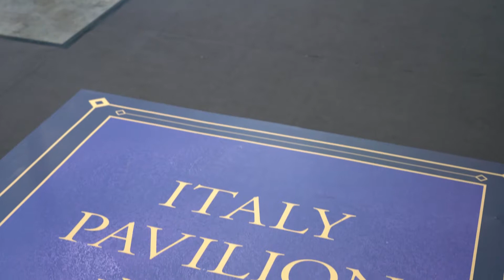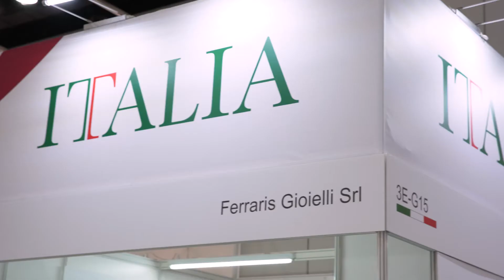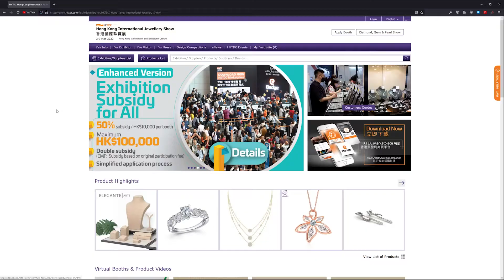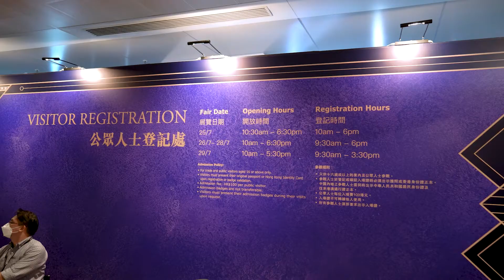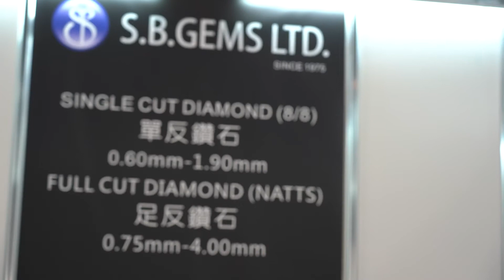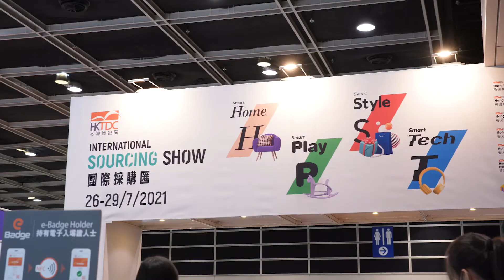HKTDC twin jewellery shows present glittering opportunities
The physical editions of the 37th Hong Kong International Jewellery Show and 7th Hong Kong International Diamond, Gem & Pearl Show ended on the 29th of July. Organised by the Hong Kong Trade Development Council, the five-day shows attracted more than 13,700 industry buyers and for the first time, welcomed members of the public. Over 17,000 jewellery-loving visitors came and purchased a wide array of jewellery products. The twin shows also ran online until 5 August to enable global jewellers to engage in business talks via video conferencing, more than 1,200 online meetings between exhibitors and buyers were arranged.

The concurrent, physical edition of the HKTDC International Sourcing Show also concluded on a high note, attracting over 14,000 buyers to attend or explore products online.

Speakers:

Carrie Lee, Senior Brand Consultant, Giovanni Ferraris

Gioia Morena Gatti, Trade Commissioner, Hong Kong Office, for Macao and
Hong Kong, Italian Trade Agency

Selina Chow, Secretary, Sunny Sky Corporation Limited

Vithani Sanjay, Director, S.B.Gems Limited